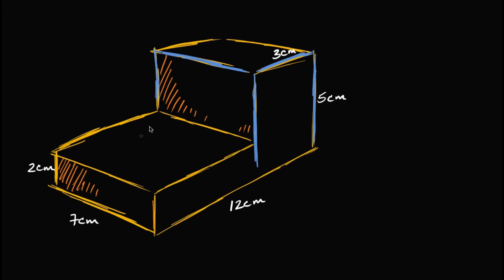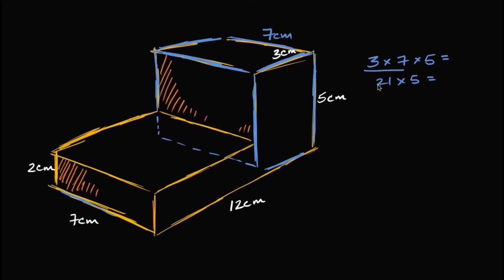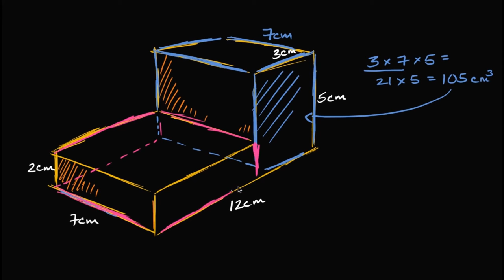Parçalara Ayırararak Hacim Hesaplama (Cebir Öncesi / Ölçüm)